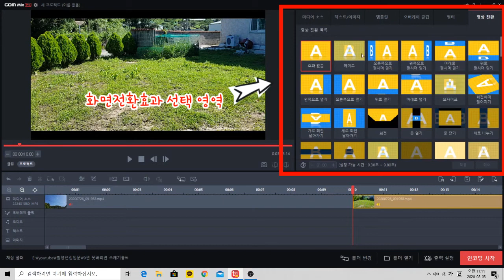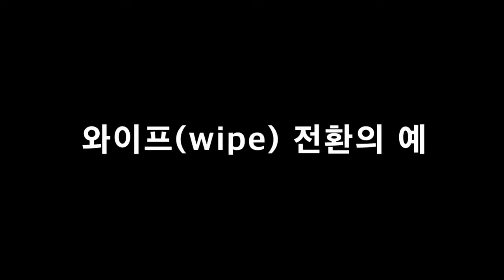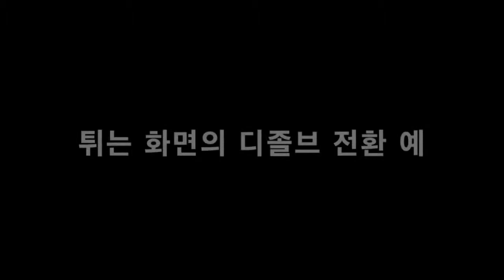영상 촬영 제작 입문-10편(멋부리다 망한다)